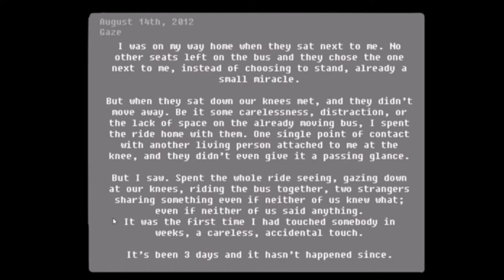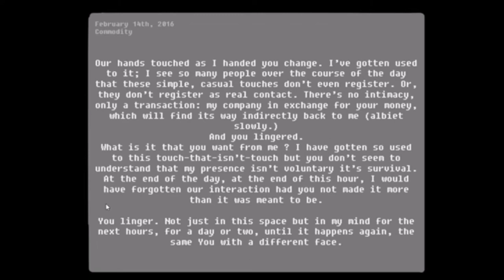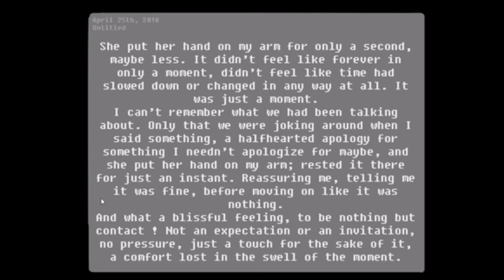CONTRABAND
2018 interactive gallery on TOUCH and INTIMACY. original gallery was a navegatable game and a viewing of it has been recorded here. pause the video to look at the art. unpause to keep going through the gallery.
music and images made by myself in 2018.